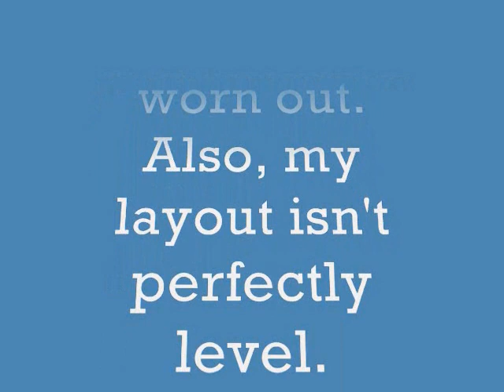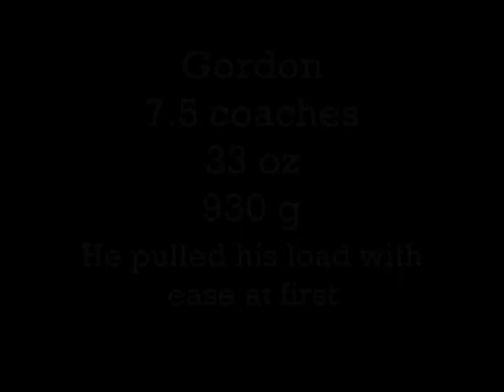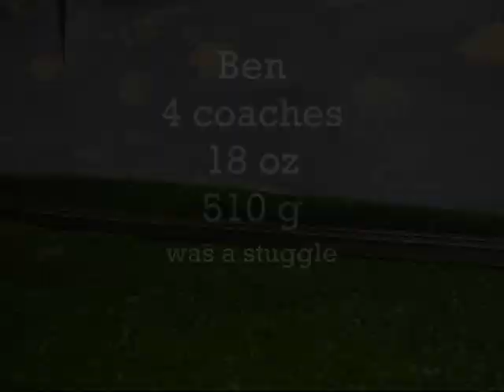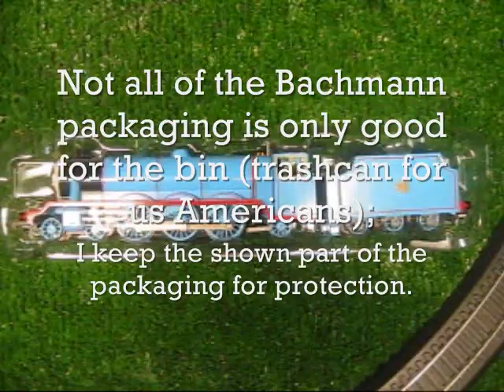Bachmann Thomas Strength Tests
Video explains it.